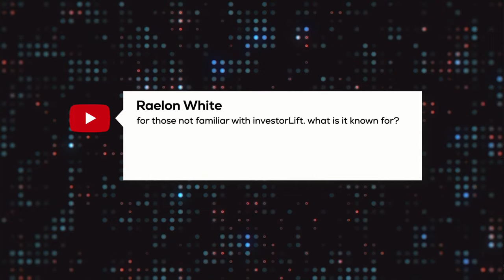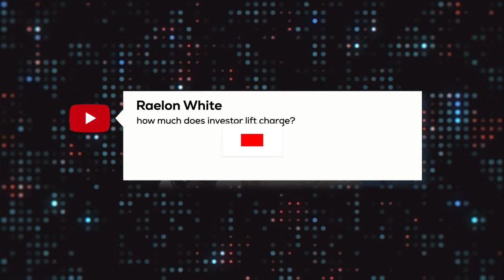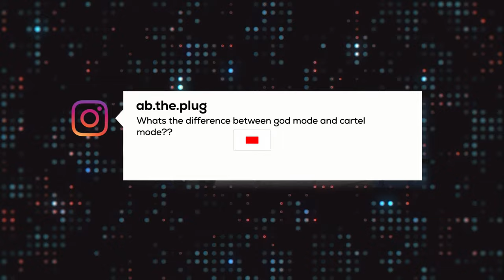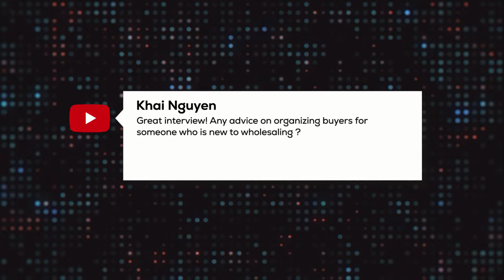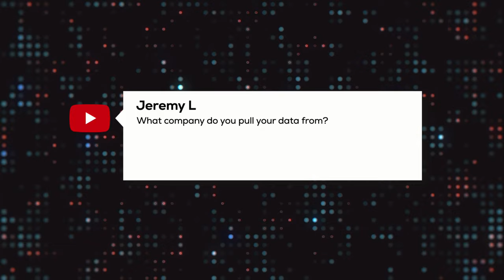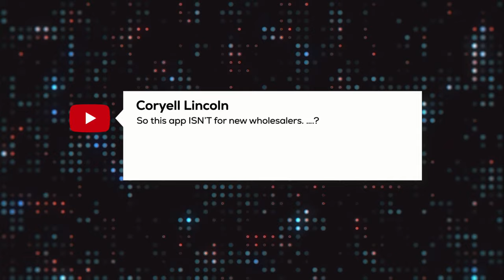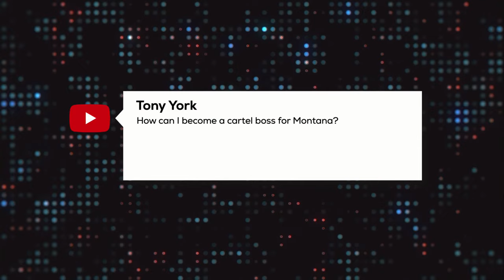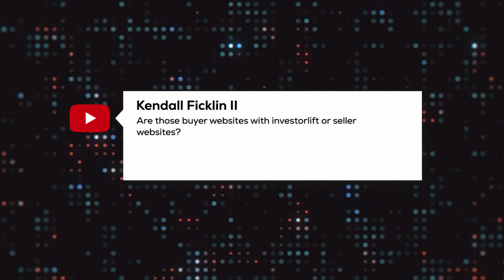How Robert Wensley Scaled to $1M+ Monthly in Assignment Fees and How You Can Too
Robert Wensley, the man who scales wholesalers to $1 MM / mo. in assignment fees, discusses how to scale companies, Wall Street money and its effects, and the future of real estate.

Steve also created the OfferFast Homes app. The app’s purpose is to help wholesalers jump-start their careers faster by putting all buyers in one place. The hope is to minimize the challenge of building a buyer list when getting started in wholesaling.

Since starting Stunning Homes Realty in 2013, the brokerage has had over 130 agents. In the greater Phoenix area, SHR has an almost 1% market share. Stunning Homes Realty sold one out of every 137 homes in the Phoenix metro